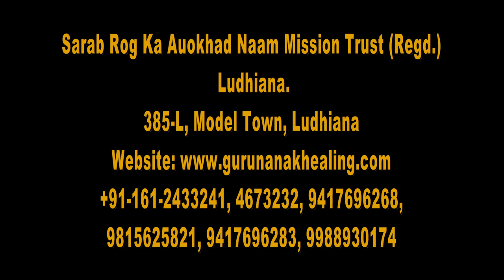Shabad Jaap - Sarab Rog Ka Auokhad Naam - cures by gurbani | Free Healing | Free Doctor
Guru Amardass Shabad Jaap - Sarab Rog Ka Auokhad Naam - cures by Gurbani

ਸਰਬ ਰੋਗ ਕਾ ਅਉਖਦੁ ਨਾਮੁ ॥

Free healing camps free Doctor all diseases will be cured slowly

Shabad Jaap naal Rogaa da Treatment
ਸ਼ਬਦ ਜਾਪ ਨਾਲ ਰੋਗਾਂ ਦਾ ਇਲਾਜ
शब्द जाप द्वारा रोगोँ का इलाज

The objective of this healing camp is to help those who are unable to get any relief with the available expert treatment. All these patients experienced appreciable relief in a short span of  4-5 days. There is not a single patient among more than 200 patients, who belt any aggravation of symptoms. This healing can be provided to all people of all religions. The only requirement is to sing and listen to Gurbani verses as many times as possible.
The diseases list are as below
 severe Cervical canal stenosis due to degenerative changes   Rheumatoid Arthritis  Depression   Celiac disease (wheat allergy)  Alzheimer's disease  Children with Cerebral palsy  Blisters Retina (Leading to blindness)  Deafness and dumbness since birth   Myoclonic jerks since birth  Urinary obstruction due to enlarging Prostate  Diabetes mellitus Type-1 in a 9-year-old child.  Colorectal cancer with metastasis in leaver at terminal phase  Epilepsy  Cancer breast with metastasis in bones and axilla  Amnesia after effect of head injury  thalassemia major  Broncsial asthma  Sarcoidosis lungs  Chronic renal failure  CRF  Multiple myeloma Bone Cancer  Leucoderma vitiligo  Ataxia since birth  Glaucoma

AIDS,
HEPATITIS,
CANCER,
Breast cancer
DEPRESSION,
Chickenpox
CHOLERA
COLD COUGH
DENGUE
Erectile dysfunctions
Epilepsy
Heart disease
Infertility
Jaundice
MIGRAINE
JOINT PAIN
BLINDNESS
OBESITY
SKIN PROBLEMS
Osteoporosis
Psoriasis
Rabies
SWINE FLU
Tonsillitis
BRAIN TUMOR
ULCER
FEVER
UNREGULAR PERIODS

ALL PHYSICAL AND MENTAL PROBLEMS SOLUTION.
MALES FEMALES PERSONAL PROBLEMS
GENDER PROBLEMS

PEOPLE OF ALL RELIGION CURED THEIR DISEASES BY THIS KIRTAN
JUST DOWNLOAD IT IN UR MOBILE AND KEEP LISTENING to IT FROM DAY TO NIGHT TILL YOUR
DISEASE GET TOTALLY CURED
HINDU MUSLIMS SIKHS CHRISTIANS

U CAN SEARCH AND CONTACT SARAB KA AUKHAD NAAM MISSION AT LUDHIANA PUNJAB INDIA
THEY DAILY CURE UNCURABLE DISEASES OF PEOPLE FREE OF COST JUST BY LISTENING TO GURBANI KIRTAN

THIS IS THE OFFICIAL PAGE
CALL THEM AND MUST-VISIT THEM
AND FACILITY OF STAYING ALSO